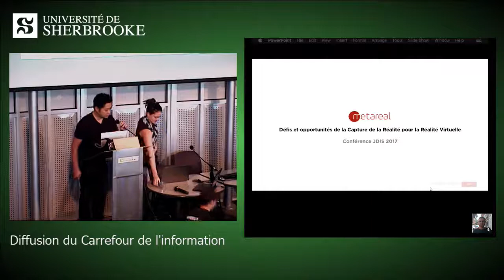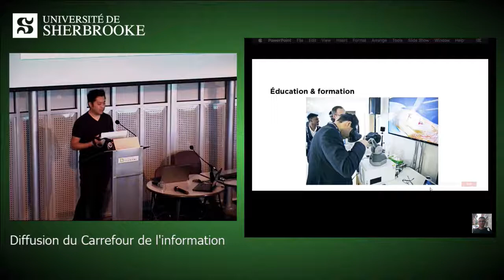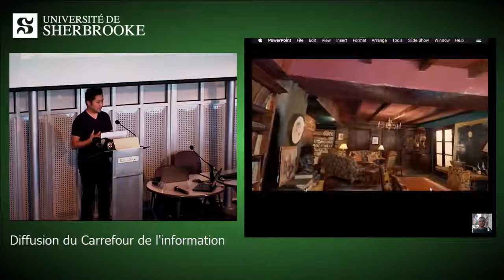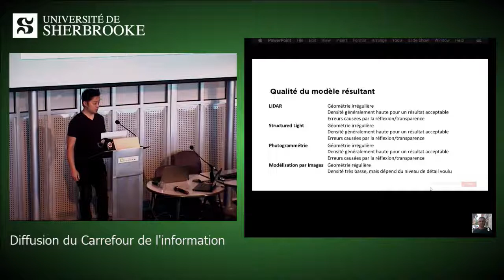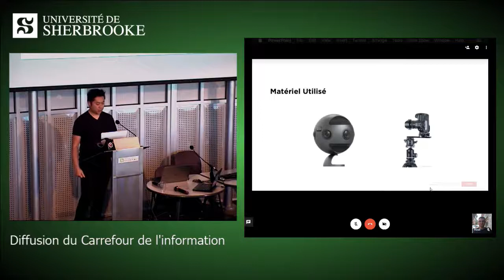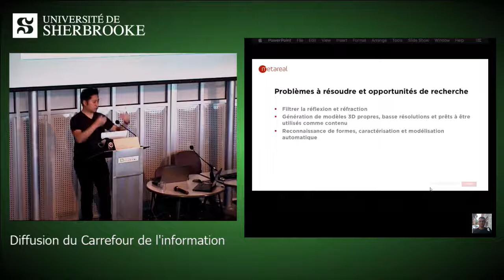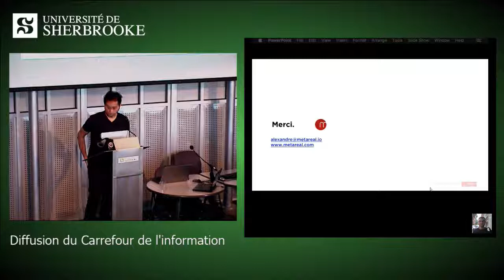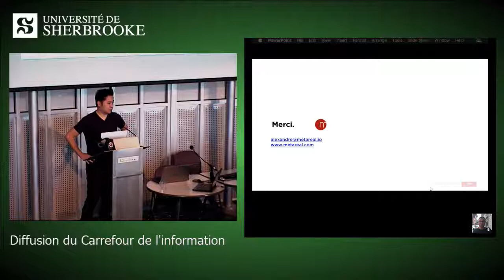Conférence JDIS 2017 - Défis et opportunités de la Capture de la Réalité pour la Réalité Virtuelle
Défis et opportunités de la Capture de la Réalité pour la Réalité Virtuelle par Alexandre Jean Claude, Directeur Technique & Co-Fondateur chez Technologies Metareal inc